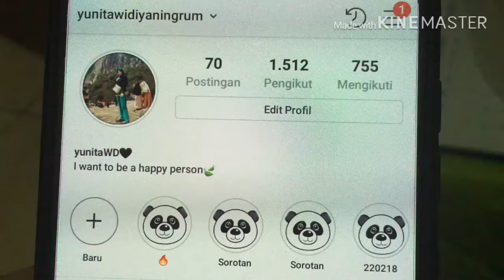MAKE UP PEMULA ANTI RIBET , NO FONDUTION , NO PENSIL ALIS😱😱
jadi aku ini pemula bgt yaaa gaiss
mohon jangan di hujad wkwk
produk apa aja yang aku pake yaitu :
- aloevera wardah
- insta perfect primer wardah
- cushion bioaqua
- lipstick pixy
- powder zoya
-  mascara pixy
- eyeshadow mac
- lindor lipstick
- face mist wardah

see you on next vidio 🌸🌸🌸

📹 : iphone 6s
🎥 : kinemaster

byeeee 🥰🥰🥰